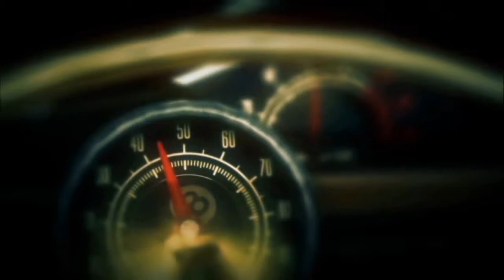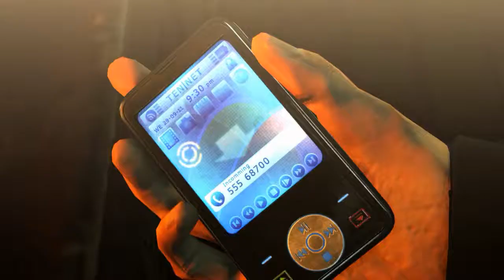Let's Play Hitman Absolution Part 08. Great Ball Of Fire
Set after the events of Hitman: Blood Money and Hitman: Damnation, the game begins with Agent 47 detailing his relationship with his handler Diana Burnwood whom he had trusted until she, without explanation, betrayed the International Contract Agency (ICA) by sabotaging their funding and database, using the subsequent confusion to vanish. After the ICA is reformed, 47 is tasked by his new handler, Benjamin Travis.